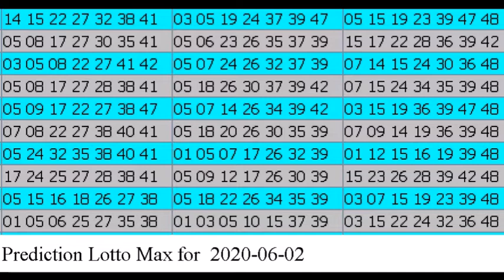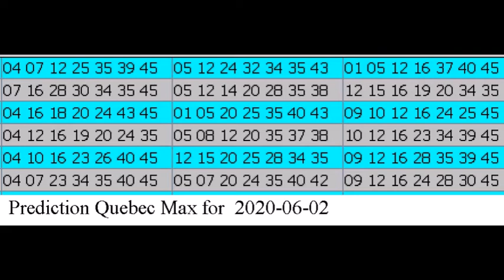Winning Prediction Lotto Max for 2020-06-02